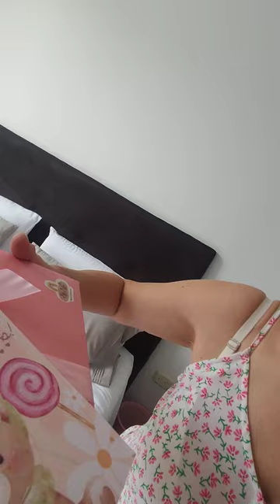RECETA CUCHUCO CON ESPINAZO CHEFF RICARDE RIGS COLOMBIA SALVADOR DE VIDAS PASIÓN AMOR HOGAR(5)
RECETA CUCHUCO CON ESPINAZO CHEFF RICARDE RIGS COLOMBIA SALVADOR DE VIDAS PASIÓN AMOR HOGAR

RESCATE Y ENTREGA EN ADOPCIÓN BEBÉ GATITO RIGS COLOMBIA SALVADOR DE VIDAS PASIÓN AMOR HOGAR

apto fuente ricardovis44 SEPTIEMBRE 2024 GURON SANTANDER RIGS COL SALVADOR DE VIDAS PASION AMOR HOGAR

REINA VALERY BEBÉ ADOPTADA 3 MESES FELIZ CONSENTIDA AMADA POR SU MARAVILLOSA FAMILIA DE AMOR

CAIRNS QUEENSLAND AUSTRALIA DIA 1-2 -3 VIAJANDO POR AUSTRALIA RIGS COLOMBIA PASION AMOR Y VIDA

PALOMITA MINGZI ANJI REGRESA A SU HÁBITAT ANGIE HOSPITAL GRACIA RUEDA SANTUARIO AVES DEL CIELO

PERRITO MOTAS ADOPTADO POR TODOS LOS EMPLEADOS ESTACIÓN DE SERVICIO TERPEL CANEYES GIRON SANTANDER

DETECTIVE CANON - PERRITO TIZON ADOPTADOS POR PAPÁ CÉSAR DE GIRÓN A SAN GIL SANTANDER RIGS COLOMBIA SALVADOR DE VIDAS

DR THEO JEFE URGENCIAS HOSPITAL GRACIA RUEDA SANTUARIO AVES DEL CIELO DE AMOR Y VIDA RIGS COLOMBIA

SENSIBILIZANDO Niños del Mundo PROTECTORES de TODAS LAS ESPECIES y el PLANETA RIGS COLOMBIA

Empresarios de amor y vida en mivpecho Mami Margoth & mis bebés siempre 24 horas mis AMORES DIVINOS

ZAR NIKOLAY Николай de RUSIA CON AMOR HOSPITAL GRACIA RUEDA para aves del cielo RIGS COLOMBIA

*"ZAR NIKOLAY (Николай)"* *desde "RUSIA CON AMOR" ! Ingresamos por URGENCIAS 🐾🦅🕊️🚑🩺😇😎🩷🎉🩺🎊😇 "HOSPITAL GRACIA RUEDA para aves del cielo"* !

Ya lo estamos atendiendo como un REY, como lo que es... y como debe ser

MINGZI ANJI PALOMITA HOSPITAL GRACIA RUEDA SANTUARIO DE AMOR Y VIDA PARA ANGELITOS CIELO Y TIERRA

SACHA BEBÉ JUGANDO GATITA Y PAPI PUTATIVO MEME GUILLERMO FRANCISCO MEDELLÍN ANTIOQUÍA RIGS COLOMBIA

MINGZI ANJI PALOMITA HOSPITAL GRACIA RUEDA SANTUARIO DE AMOR Y VIDA PARA ANGELITOS DEL CIELO AQUÍ EN LA TIERRA PALOMA

PALOMITA RESCATADA CRIADA CON GATITOS... SE CONVIRTIÓ EN GATO Y HACE TODO LO DE LOS GATOS

BAÑANDO A MINGZI ANJI PALOMITA HOSPITAL GRACIA RUEDA SANTUARIO DE AMOR Y VIDA PARA AVES DEL CIELO EN TIERRA

BAÑANDO A MINGZI ANJI PALOMITA HOSPITAL GRACIA RUEDA SANTUARIO DE AMOR Y VIDA PARA ANGELITOS DEL CIELO AQUÍ EN LA TIERRA PALOMA

AMORES ETERNOS GUÍAS TURÍSTICOS PASIÓN VIDA RIGS COLOMBIA SALVADOR DE VIDAS BENNY ANGELO FUNDACION ANIMALS HUMANS

AMORES ETERNOS GUÍAS TURÍSTICOS PASIÓN VIDA RIGS COLOMBIA SALVADOR DE VIDAS BENNY ANGELO FUNDACIÓN

RESTAURACION MONUMENTO 2016 SAGRADO CORAZON DE JUESUS GIRON SANTANDER RIGS COL SALVADOR DE VIDAS

RESTAURACION MONUMENTO SAGRADO CORAZON DE JUESUS   SAN JUAN GIRON SANTANDER COLOMBIA     VID 00116 2 - GRACIA PARDO

ESTOY ENAMORADO cover FT RIGS COLOMBIA & Donato y Estefano  Wallabies o Ualabies CAIRN AUSTRALIA

ESTOY ENAMORADO cover FT RIGS COLOMBIA & Donato y Estefano  Wallabies o Ualabies CAIRN QUEENSLAND AUSTRALIA CANGUROS MINI MARSUPIALES

Wallabies o Ualabies CAIRN QUEENSLAND AUSTRALIA CANGUROS MINI MARSUPIALES MUSICA DERECHOS YOUTUBE

Wallabies o Ualabies CAIRN QUEENSLAND AUSTRALIA CANGUROS MINI MARSUPIALES

ESTOY ENAMORADO cover FT RIGS COLOMBIA & Donato y Estefano MÚSICA TODOS LOS DERECHOS PARA YOUTUBE

TREN DE LA SABANA DIC 2013  TRAKATRA CHECO ACOSTA - MÚSICA TODOS LOS DERECHOS A YOUTUBE

CAIRNS QUEENSLAND AUSTRALIA DIA 1-2 -3 VIAJANDO POR EL CONTINENTE MAS ASOMBROSO DEL PLANETA RIGS COL

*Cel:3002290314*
 *Nunca nos cansamos...*
*Jamás descansamos...!!!**